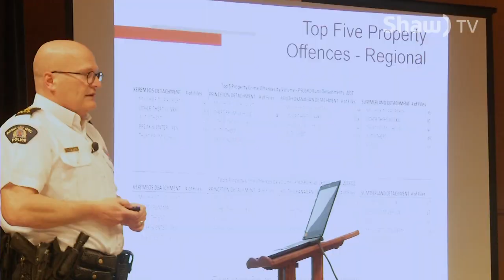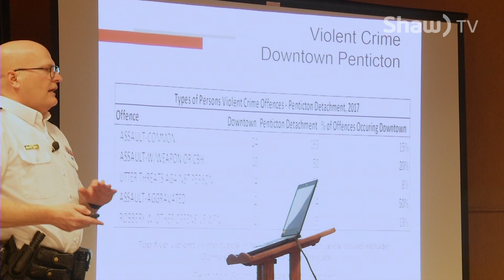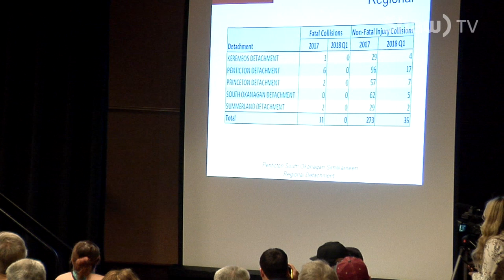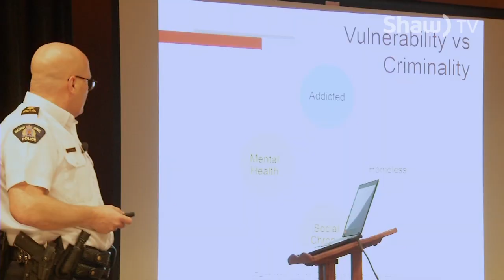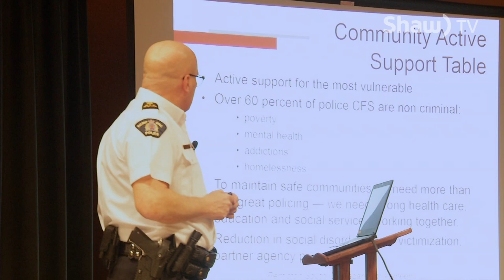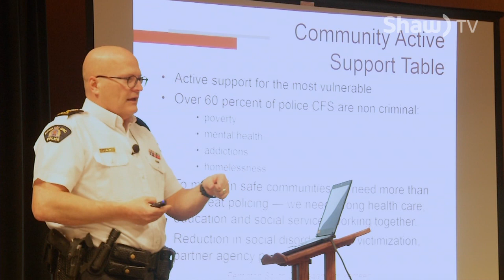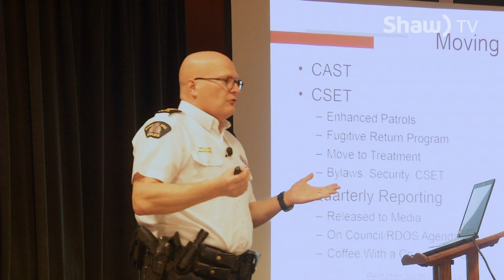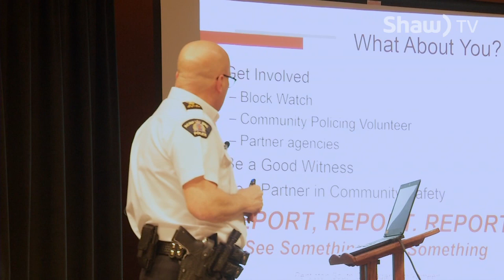South Okanagan Policing Forum 2018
The South Okanagan Similkameen RCMP detachment hosts an annual community forum on finding positive solutions to crime in the area.